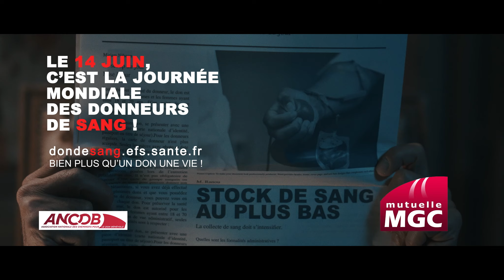OUT of STOCK